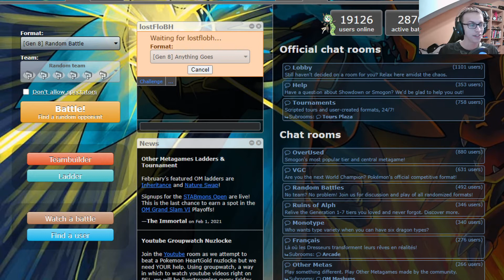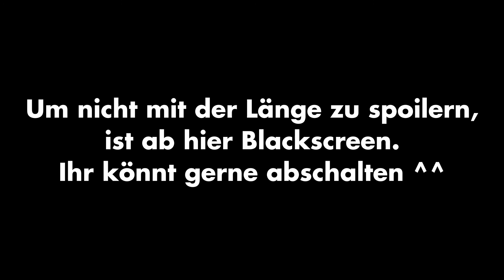Aufgesattelt und losgeritten! - NPBL-Spieltag Nr.1 vs. Wolwerock-Rudel | schuhleckerGaming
Viel Spaß mit dem Kampf gegen lostFloBH und sein Wolwerock-Rudel! ^^

Die NPBL ist eine kompetitive Pokemonliga bestehend aus vielen unterschiedlichen Poketubern, die sich in Kämpfen messen, um herauszufinden wer der Allerbeste unter ihnen ist!

► GOOGLE DOKUMENTE:
☆ Tabelle, Kader, Spielplan & Tierlist:
SINGLES:

☆ Regelwerk:
SINGLES: